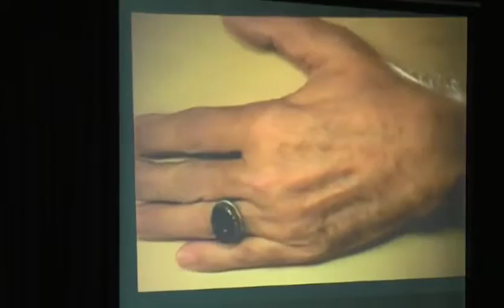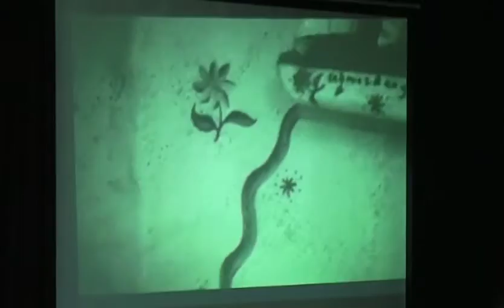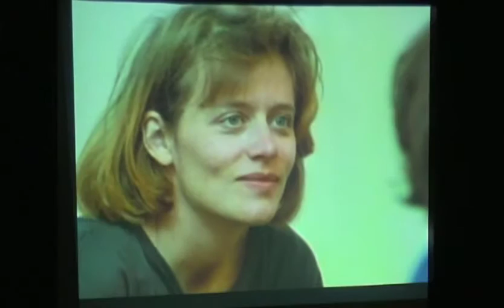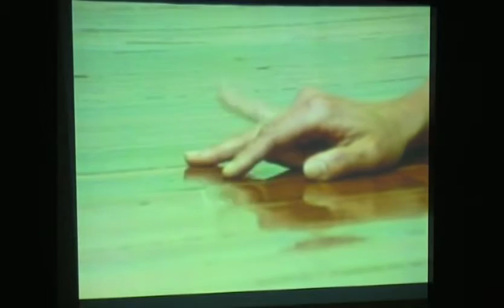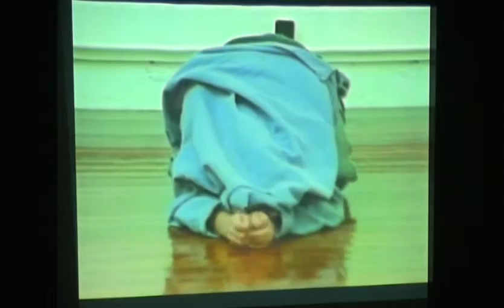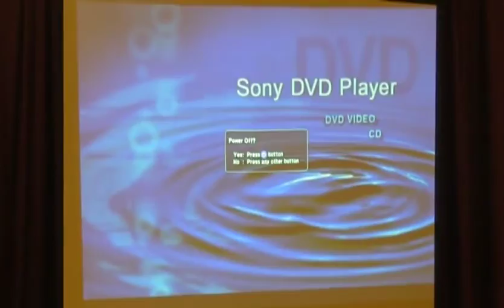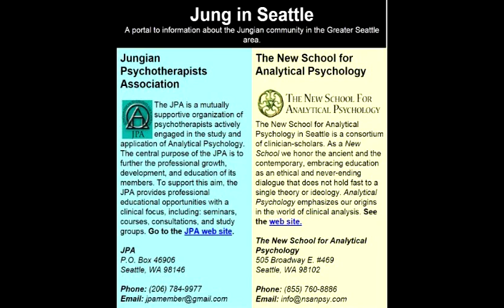Jung, Spirituality, and the Body by Erica Lorentz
Book coming Body as Shadow: Jung's Embodied Individuation Process

Presented to the C.G. Jung Society, Seattle on May 6, 2016

In this lecture, Erica Lorentz investigates the importance of witnessing and containing archetypal energies when they become embodied and emerge in our lives as subtle body experiences. The individuation process asked us to return to our personal unconscious and our archetypal roots. Jung invites us to honor and understand archetypal forces that push up from the somatic unconscious into consciousness. These experiences are often pathologized, though they have been experienced, observed, and discussed since the beginning of human history. We will discuss how we can have a creative and healing relationship with them. Film clips and case material illustrates Jung's concepts and this process.